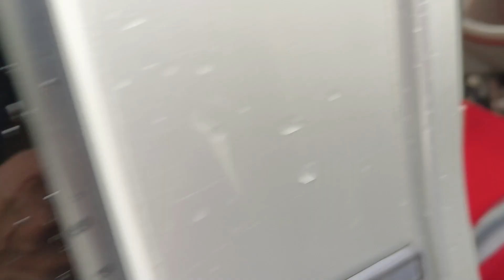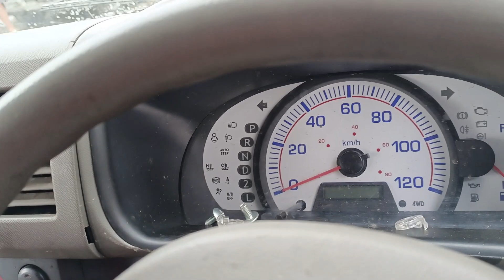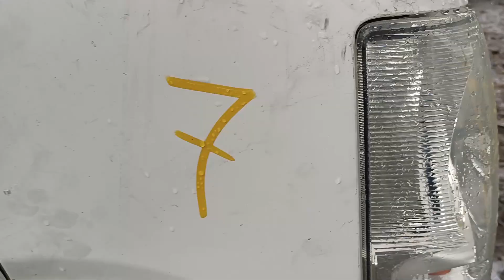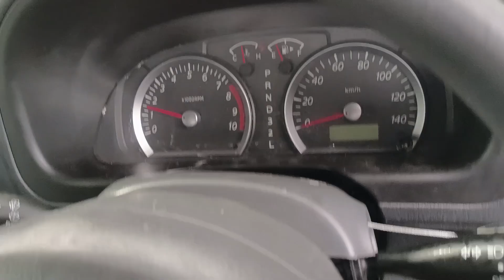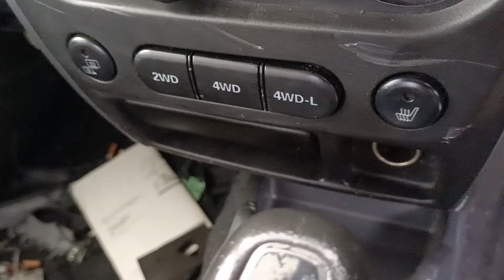Murang mga suzuki DA17,every wagon,every van multicab at trucks sa BUKIDNON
every wagon
Suzuki every wagon
Available units:
As is